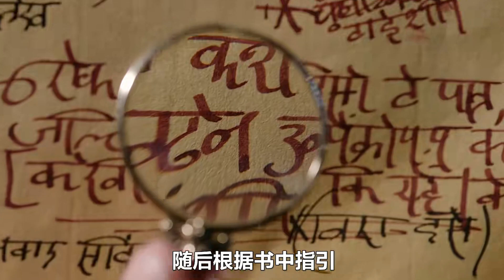神秘小島驚現巨量黃金，意外發現這里竟然還有一座金山